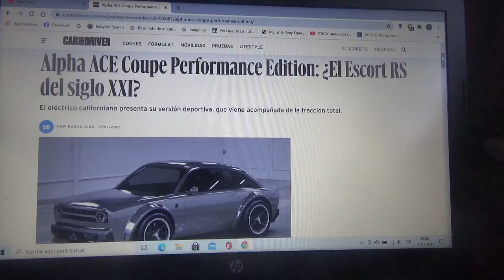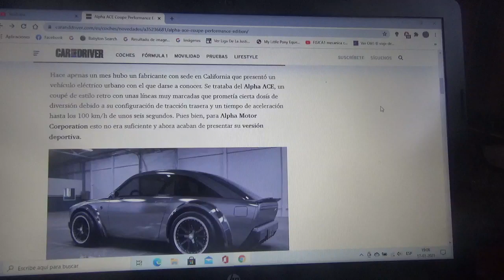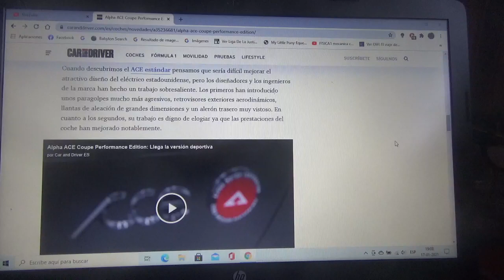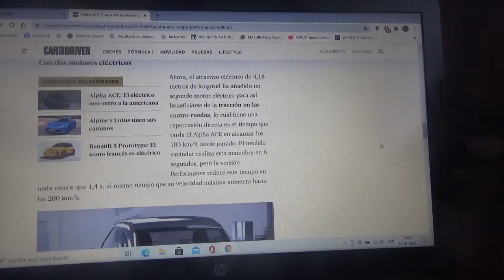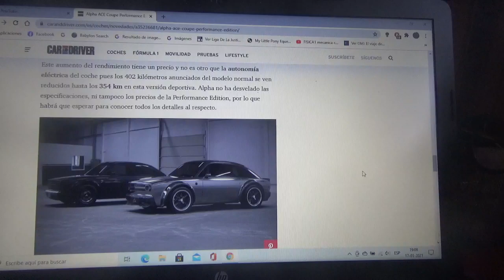Alpha ACE Coupe Performance Edition información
En este vídeo les enseño como es esta nueva variante deportiva del futuro modelo coupé 100% eléctrico inspirado en el famoso Ford Escort RS